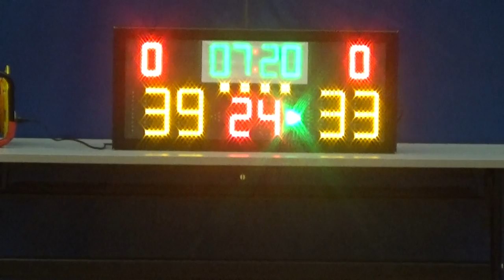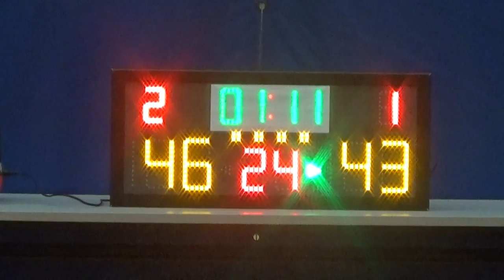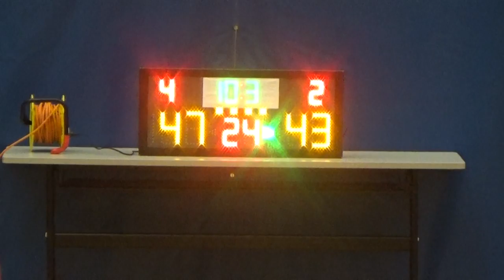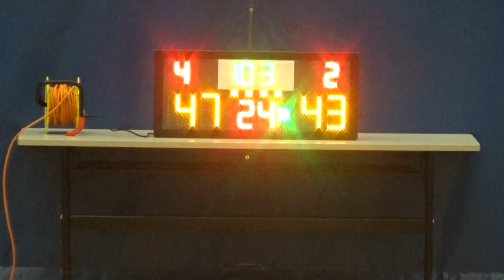youtube video #-55_iaFMAp8